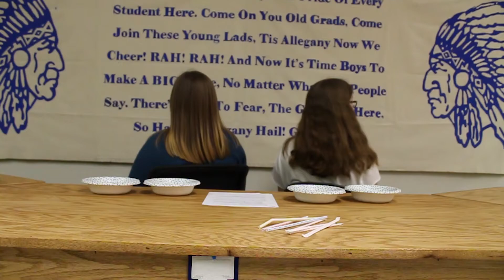LMS 2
nice